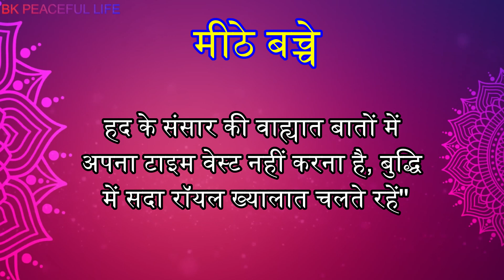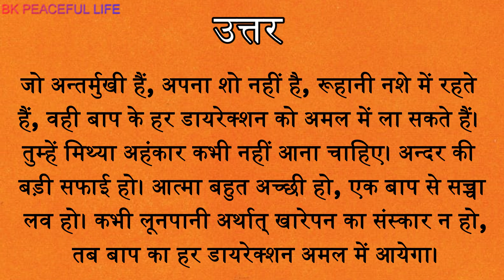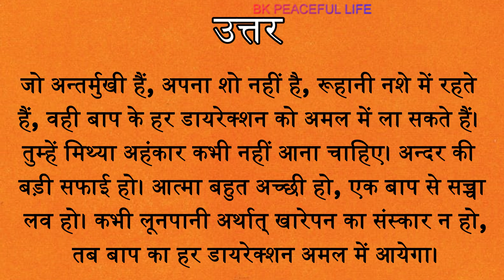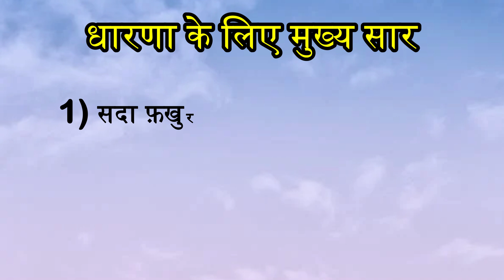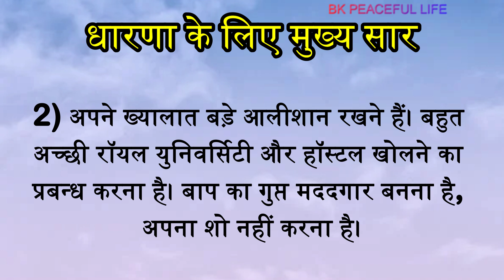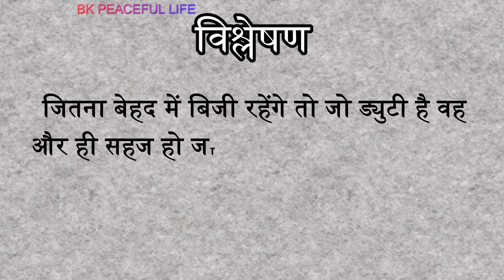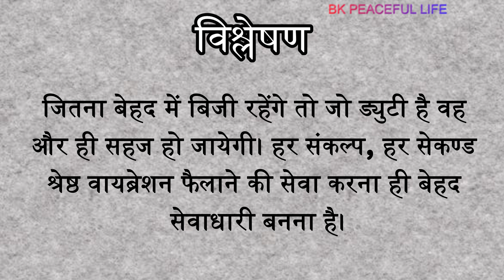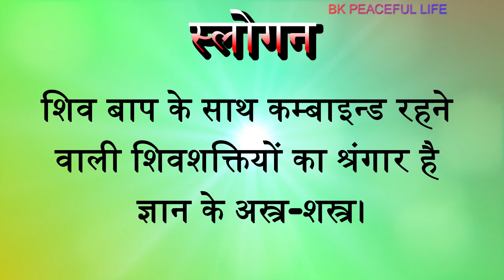Aaj ki murli | Aaj ki Murli with text 27/11/2024 | आज की मुरली | Daily Murli | Today murli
1. aaj ki murli
2.  aaj ki murli
3. aaj ki murli ka saar
4. aaj ki murli ka saar
5. aaj ki murli om shanti
6. aaj ki murli brahma kumaris
7. aaj ki murli sunita didi
8. aaj ki murli usha didi
9. aaj ki murli madhuban
10. aaj ki murali orc asha didi
11. aaj ki murli with text
12. aaj ki murli by asha didi
13. aaj ki murli brahma kumaris in hindi
14. aaj ki murli asha didi
15. aaj ki murli asha didi orc
16. aaj ki murli asha didi orc live
17. aaj ki murli aditi didi
18. aaj ki murli aaj ki murli
19. aaj ki murli audio
20. aaj ki murli awakening tv
21. aaj ki murli avyakt murli
22. aaj ki murli asha didi live
23. asha didi ki aaj ki murli
24. asha bahan ki aaj ki murli
25. asha didi ki aaj ki murli live
26. aaj ki avyakt murli
27. aaj ki avyakt murli by bk shivani
28. aaj ki avyakt murli in hindi
29. aaj ki murli bk asha
30. aaj ki murli brahma kumaris asha didi
31. aaj ki murli bk shilpa didi
32. aaj ki murli bk
33. aaj ki murli bk aditi
34. aaj ki murli bk shivani
35. aaj ki murli by bk kamal
36. aaj ki murli bk sunita didi
37. aaj ki murli bk usha
38. bk aaj ki murli
39. brahma kumaris aaj ki murli
40. bk aaj ki murli in hindi
41. baba ki aaj ki murli
42. bk shivani aaj ki murli
43. bk shilpa aaj ki murli
44. bk surendra sharma aaj ki murli
45. bk aditi aaj ki murli
46. bk usha didi aaj ki murli
47. bk panipat aaj ki murli
48. aaj ki murli chintan
49. aaj ki murli calculator
50. aaj ki murli chanakya place
51. aaj ki murli class
52. aaj ki murali kal kitne din
53. aaj ki murali comedy
54. aaj ki murali chahie
56. aaj ki murli chala do
57. aaj ki murali kal kitne din gaan
58. aaj ki murli chalao

aaj ki murli with colorful text, aaj ki murli se dil mein chhapne wali baten, aaj ki murli ka manan chintan,  aaj ki murli retreat centre asha didi, aaj ki murli bk anita didi chandigarh, om shanti aaj ki murli class, aaj ki murli discussion, aaj ki murli delhi, aaj ki murli dehradun, aaj ki murli diamond hall
sunita didi ki aaj ki murli, aaj ki murli english, aaj ki murli english meinaaj ki murli with explanation, aaj ki murli in english, aaj ki murli for beginners, aaj ki murli full, aaj ki murli fast, aaj ki murli from madhuban

ओम शांति ।